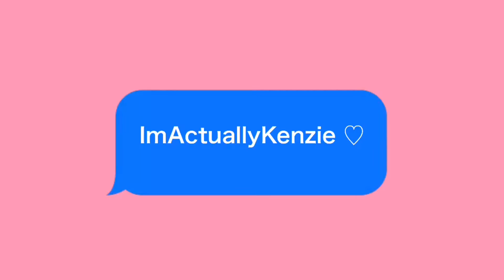HOMECOMING GET READY WITH ME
Musical.ly: imactuallykenzie
Make sure to leave video requests / ideas down below!